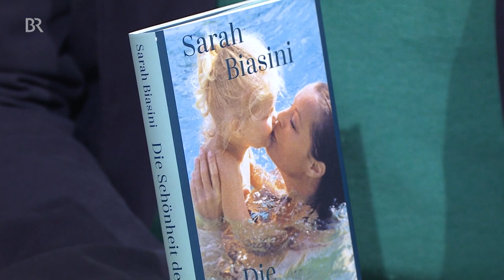sarah tv interview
INTERVIEW DE SARAH BIASINI A LA TV